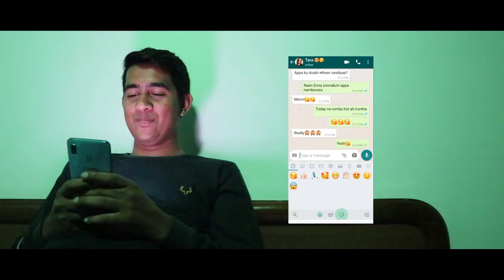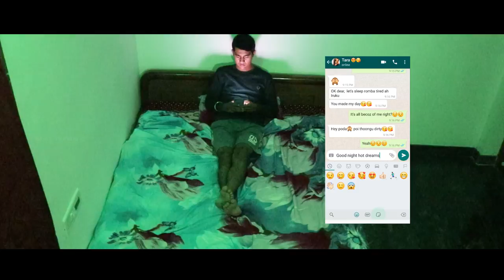I Am Here Tamil Short Film | Parthiban.K | Kannan Krishnaraj | Shankar Anand | Arun | Kayal Studios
Here We Go iamhere A thrillermystery Short film

Writer & Director - Parthiban . K
D.O.P - Kannan Krishnaraj
Cuts - Kannan Krishnaraj | Shankar Anand
Sound Design - Arun
Associate Director - Yasin
Cast - Karthi | Rangaraju
Direction Supervisor - Jagadeeshwaran Ragukumar
Dubbing - Ramki ( S Studios )
Publicity Design - Vikram Shekar

A Kayal Studios Production